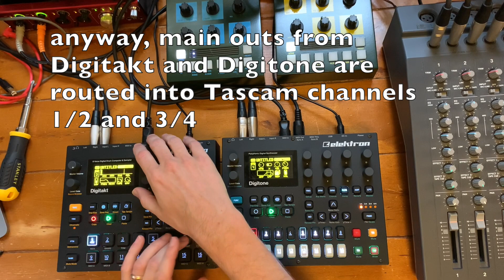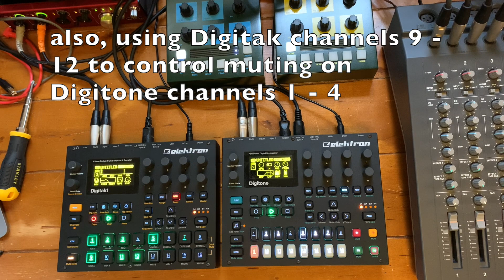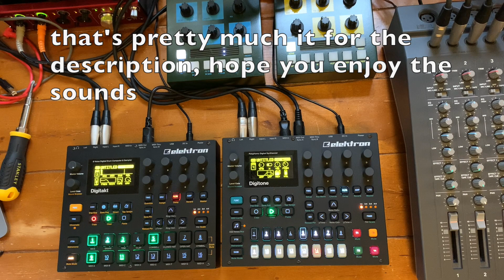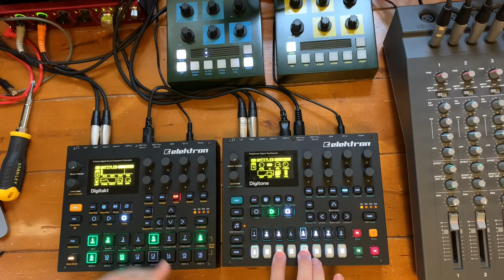Elektron Digitakt, Digitone, OTO BIM, BAM, Tascam 424 mkii | mid-fi dub techno | (ecopoesis)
"Ecopoesis"

About 4 minutes of downtempo dub techno in medium fidelity. Digitakt and Digitone are routed to channels 1/2 and 3/4 or Tuscan 424mkII for saturation and EQ. Oto BIM and BAM are routed in series and placed in the Tascam's effects loop. Main outs of the Tuscan recorded live into Ableton.

Using Digitakt channels 9-12 to control mutes on Digitone channels 1-4. Very nice tip picked up from @IvarTryti .